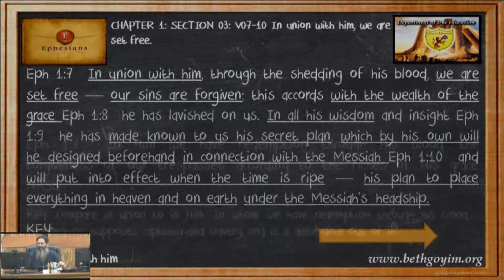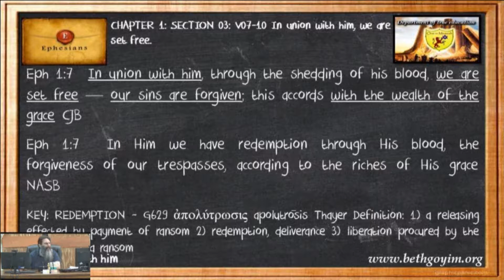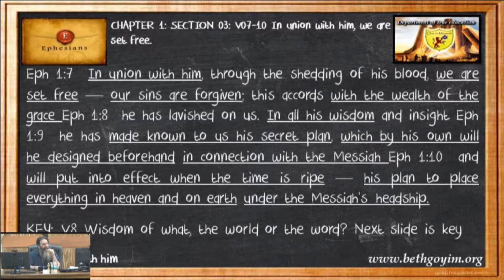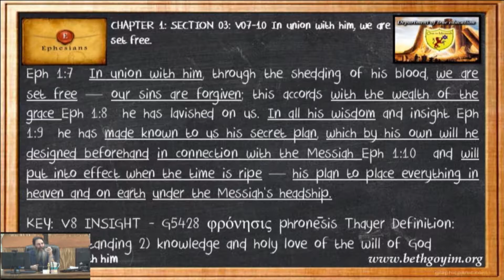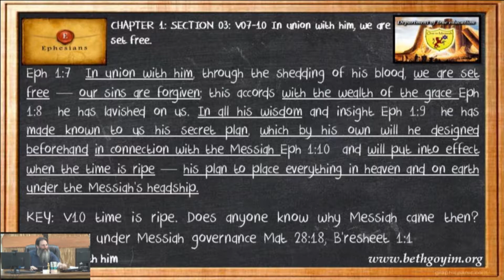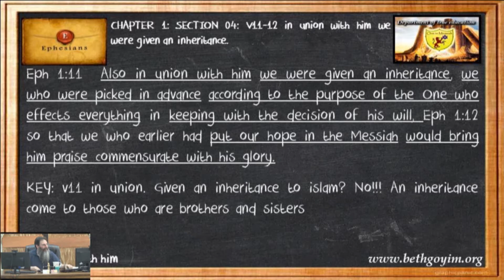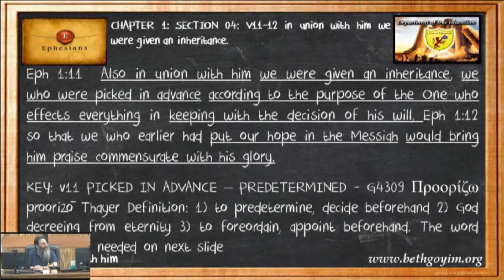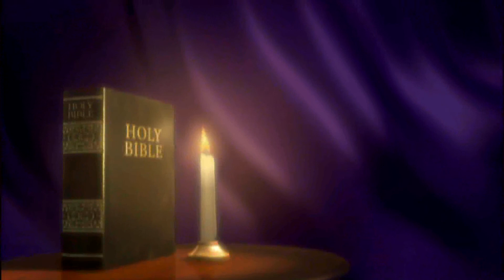BGMC TV CITY GATE MESSIANIC BIBLE STUDY EPHESIANS 004 HQ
THE CITY GATE MESSIANIC EPHESIANS BIBLE STUDY

Chapter 1 Section 3 IN UNION WITH HIM

SYNOPSIS: If you do not understand this; (Gen 3:14 YEHOVAH, ELOHIM, said to the serpent, "Because you have done this, you are cursed more than all livestock and wild animals. You will crawl on your belly and eat dust as long as you live. Gen_3:15 And I will put enmity Between you and the woman, And between your seed and her seed; He shall bruise you on the head, And you shall bruise him on the heel.") & Yesha’yahu (Isa) 53. You don’t understand predestination or the 1ST chapter of Ephesians. Most readers misinterpret who Rav Sha’ul is focusing on in the 1ST chapter. This misinterpretation leads to the loss of their future inheritance in the KINGDOM.

SECTION 01: V01-03 Praised be YEHOVAH, Father of our Lord Yeshua the Messiah
SECTION 02: V04-06 He determined in advance that through Yeshua
SECTION 03: V07-10 In union with him, we are set free
SECTION 04: V11-12 in union with him we were given an inheritance
SECTION 05: V13-14 who guarantees our inheritance until we come into possession of it
SECTION 06: V15-17 In my prayers I keep asking the God of our Lord Yeshua the Messiah, the glorious Father, to give you a…
SECTION 07: V18-21 when he worked in the Messiah to raise him from the dead and seat him at his…
SECTION 08: V22-23 made him head over everything